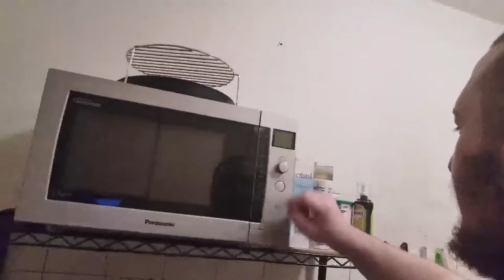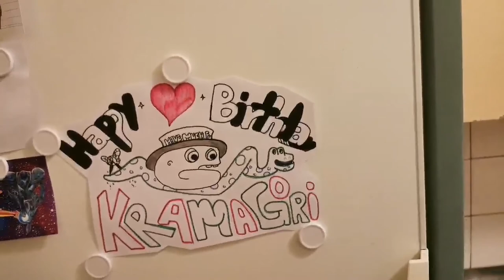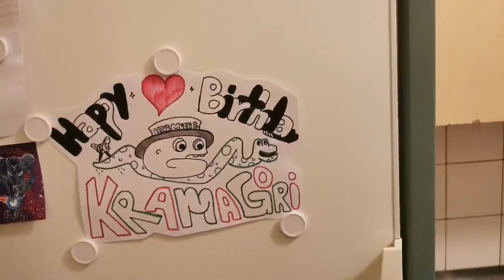Cooking With Snek #3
Stardust by JSH
Creative Commons CC0 Public Domain